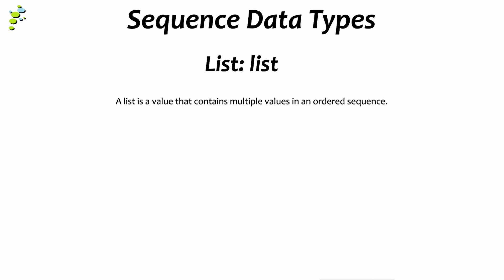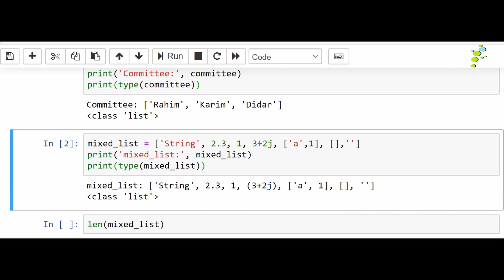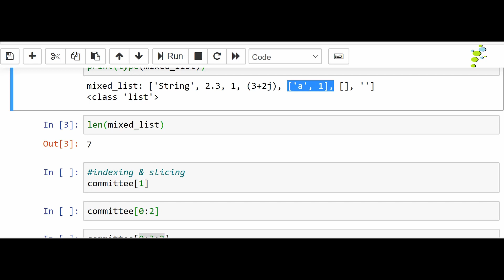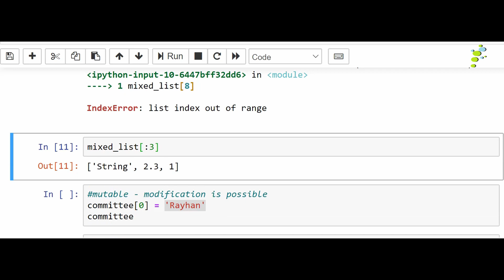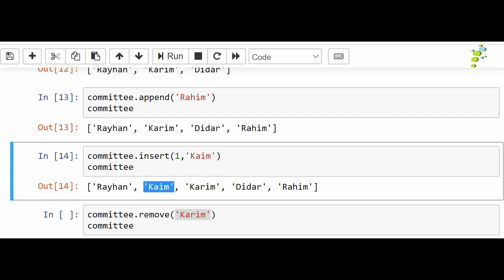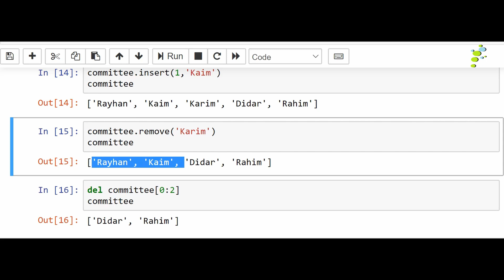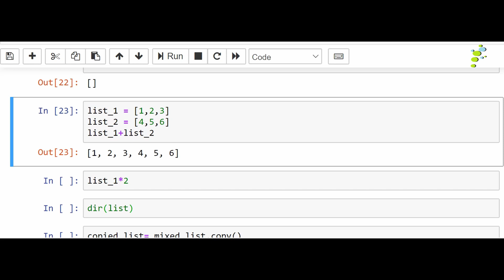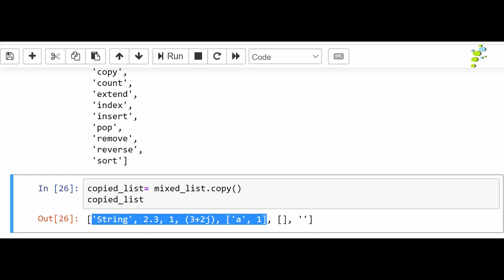পাইথন বেসিক ১৪ - List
If you want to participate quizes based on learning and solve code problems please